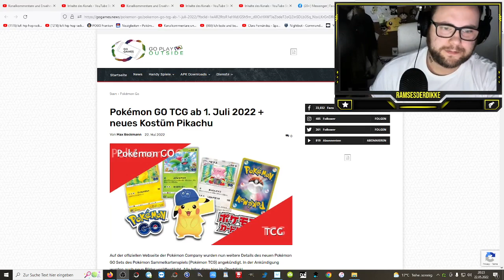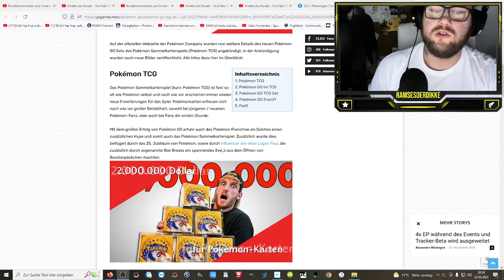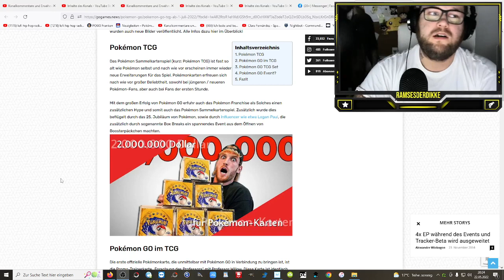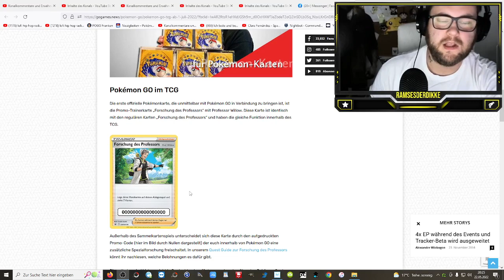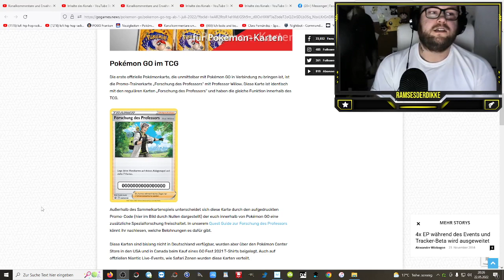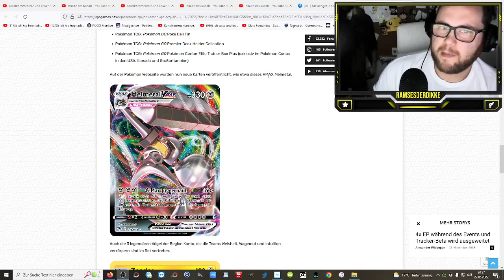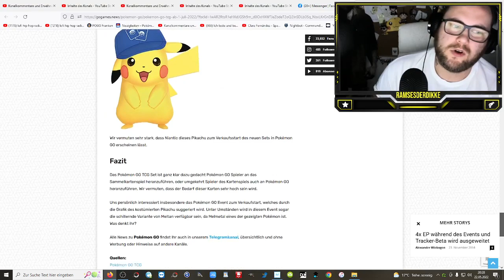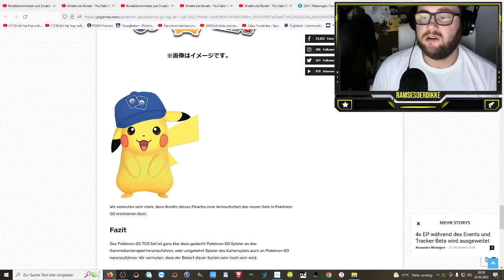Pokémon GO TCG ab 1. Juli 2022 + neues Kostüm Pikachu | Pokémon GO Deutsch # 1934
Wie findet ihr das neue Pikachu ? Sammelt ihr Pokemon Karten ? Freut ihr euch auf die neuen Sets & Boxen und was haltet ihr von der Idee daraus ein Unboxing Stream mit Gewinnspiel zu machen ?